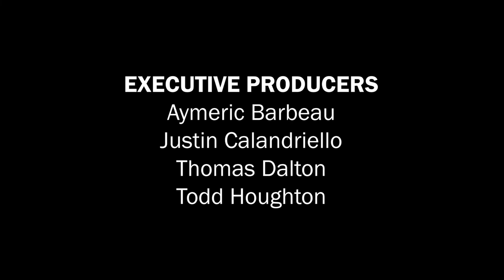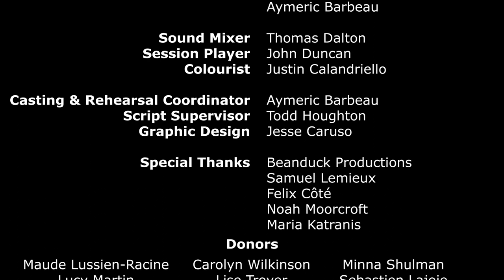STILL TOGETHER | A Short Film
Synopsis - A group of friends gather for a dinner party while trying to avoid an elephant in the room.

Thank you to all of our donors for making this project possible!

Justin Calandriello

Written by
Aymeric Barbeau
Todd Houghton

Co-Producers
Thomas Dalton
Aymeric Barbeau

Executive Producers
Aymeric Barbeau
Justin Calandriello
Thomas Dalton
Todd Houghton

Starring
Juana Diaz
Dionisios Karabatsos
Vitalia Khmil
Samuel Lemieux
Vassiliki Gicopoulos
Julius D'Amico
Aymeric Barbeau

Julian Stamboulieh

Composer
Thomas Dalton

1st Assistant Director
Beatrice Warner

Art Director
Luc Bechard

Costume Designer/Hair/Makeup
Clover Halperin

Sound Recordist & Sound Mixer
Thomas Dalton

Production Assistants
Max Sun
Aymeric Barbeau

Colourist
Justin Calandriello

Casting & Rehearsal Coordinator
Aymeric Barbeau

Script Supervisor
Todd Houghton

Graphic Design
Jesse Caruso

Special Thanks
Beanduck Productions
Samuel Lemieux
Felix Côté
Noah Moorcroft
Maria Katranis